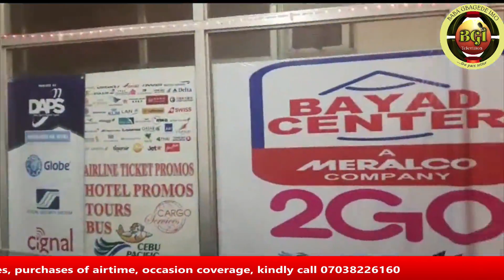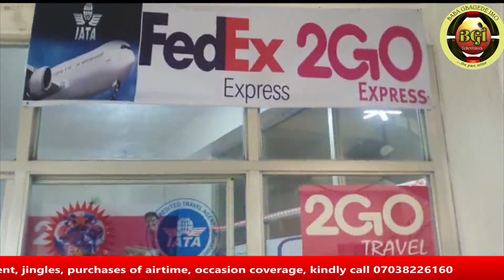TIMOTHY ADEGOKE! COMPREHENSIVE REPORTS ON LAST COURT HEARING... "BGI REPORTER GIVES FULL DETAILS"